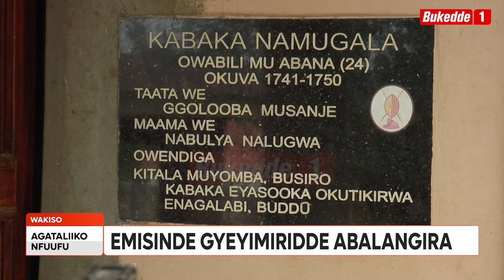Agataliikonfuufu Abalangira babatutte entyaagi Babadde bafulumya Nnaalinnya eyatunda er'Amasiro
Abalangira n’abambejja beezoobye okufulumya Nalinya Amina Mbiro gwe balumiriza okutunda ettaka ly’amasiro ga Ssekabaka Namugala olusangibwa e Muyomba. Ono n’abantu be babaggyiddeyo amafumu ne babatwala entyaagi nga bwe bategeezezza nga bwatalina gyalaga.